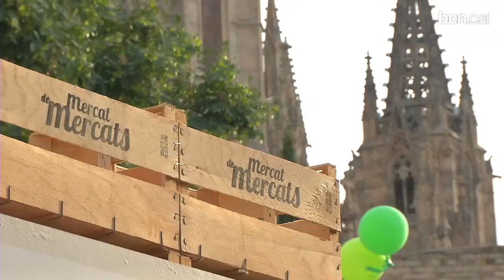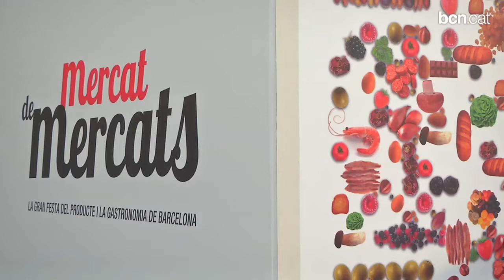Mercat de Mercats 2013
La quarta edició de la fira on els comerciants dels mercats municipals mostren els seus productes, a l'Avinguda de la Catedral, té lloc del 18 al 20 d'octubre. S'organitzen, a més, aules gastronòmiques amb xefs de renom.